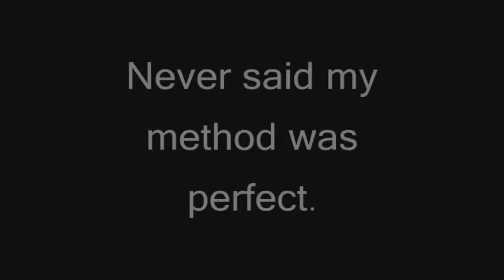Inside Thoughts Become Outside Thoughts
Every comic has their own method for creating material to use on stage. A lot of people think it is a quick feat to write the material you see on stage. Its not. It is a long, and many times painstaking process. As you will see in this video to get 2 useable jokes, it took me 20 minutes of work, improvising, and just pouring out everything that came to my mind. Then from sifting through that, you got the 3:40 video of the highlights. From that, I was able to get 2 jokes that I feel comfortable using on stage. A lot more work goes into it then you think.

NOTE: Yes, I am a fat bastard, and yes I am a ginger. Before you feel compelled to bring these two blatantly obvious facts to light.